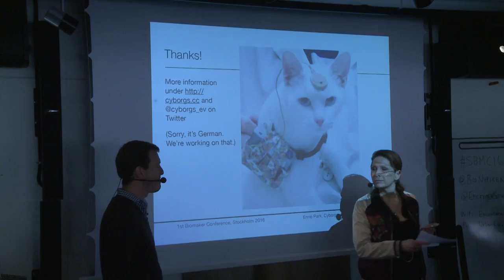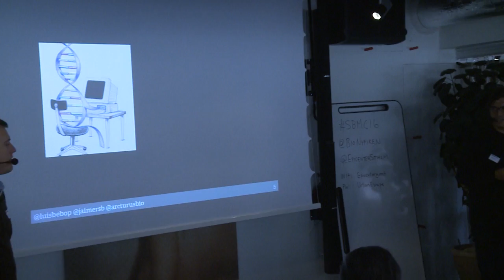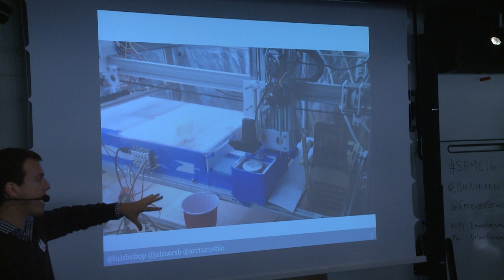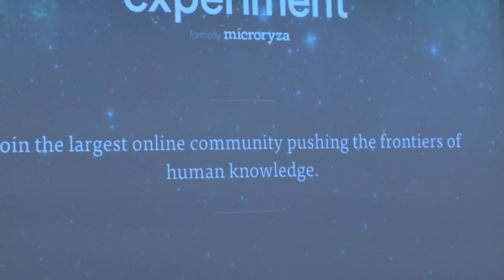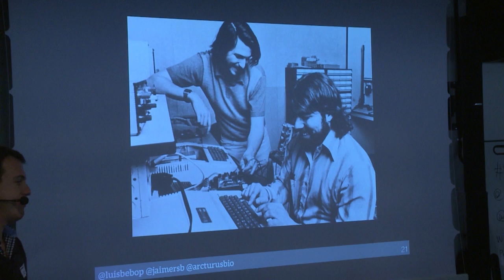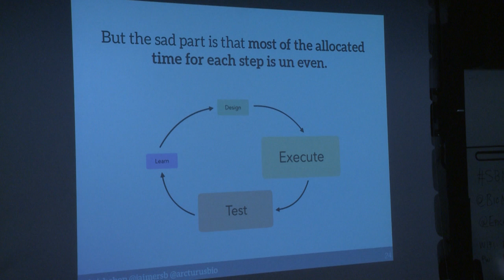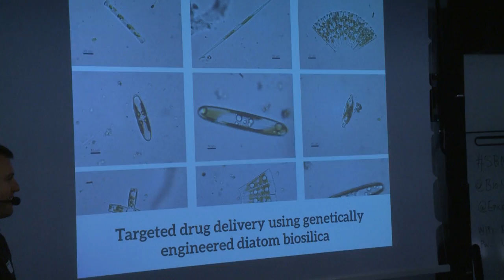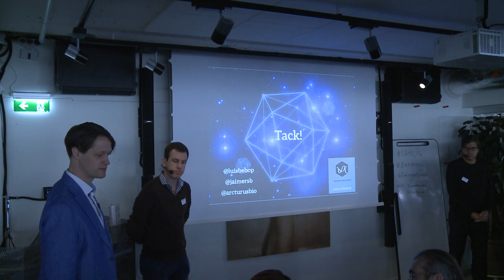Genetic Engineering as a Service - Jaime Sotomayor and Luís Gustavo, Arcturus Biocloud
Arcturus BioCloud is a virtual bio-foundry for the rapid prototyping of microorganisms, using genetic engineering. At this point we only work with Escherichia coli and yeast. The idea is that you will send us your digital design (a plasmid in GenBank format) and select the experiments for which you want to obtain data. We synthesize your plasmid, perform the experiments and send you the result through our platform, so you can go back and iterate your design until it works as you would like it to.